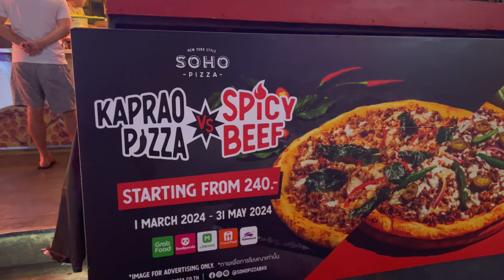New Yorker Eats New York Style Pizza in Bangkok, Thailand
I was really curious about this New York Style pizza spot on Sukhumvit Road Soi 11 at the heart of the entertainment district. It was a nostalgic experience but definitely not the best pizza I ever had.

💲 Support Me 💲

😀 Social 😀